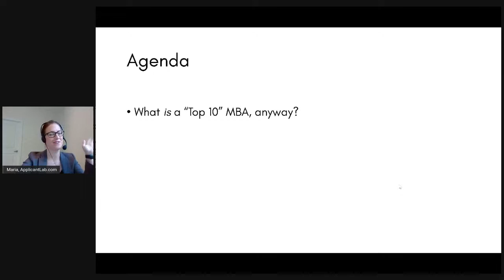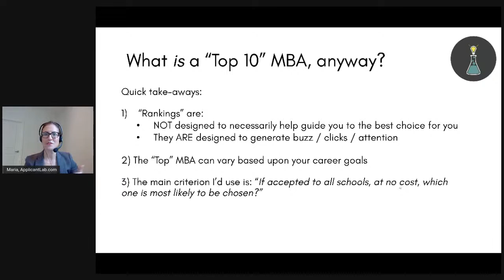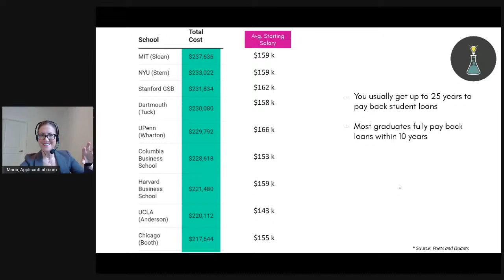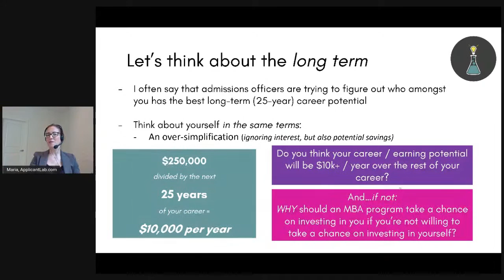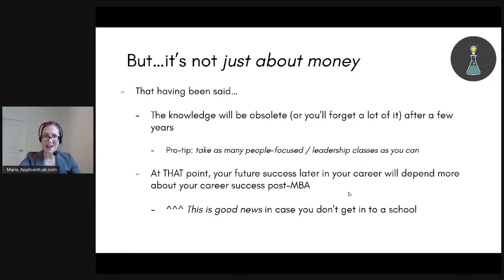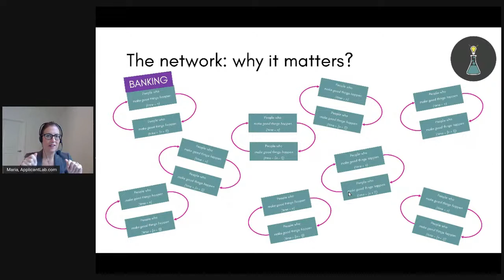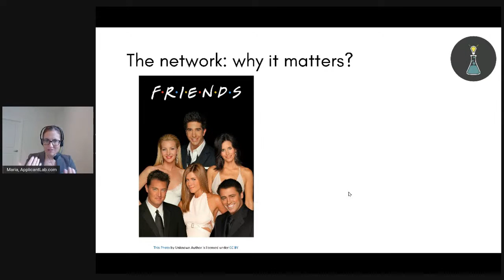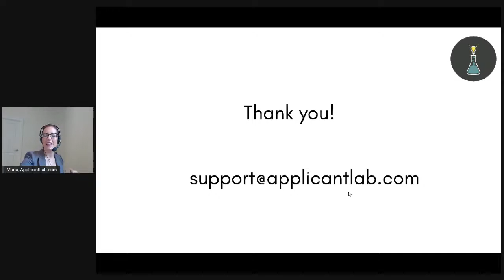Why MBA is Important? Understand the Value of a Top 10 MBA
Check out the video shared by an MBA expert to understand the MBA application strategies and MBA benefits in future if you get a degree from a top 10 business school and more.